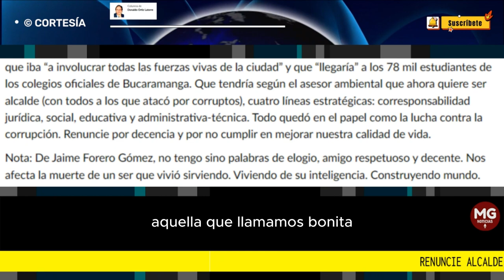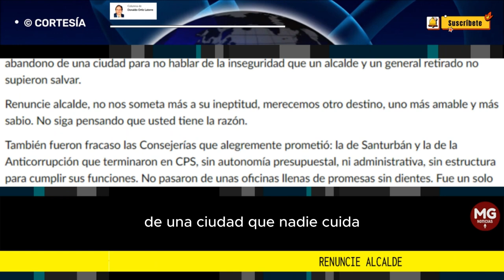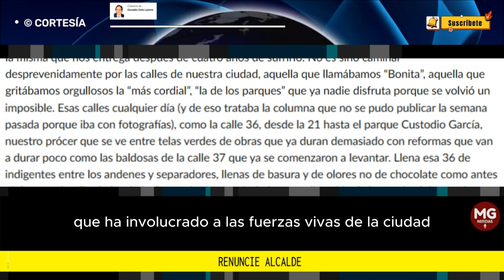RENUNCIE ALCALDE 🔴 Columna de Donaldo Ortiz Latorre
La ciudad que nos encontramos todos los días cuando la caminamos, no es la ciudad que nos prometió emocionado al tomar posesión como alcalde. Esa ciudad no es la misma que encontró ni es la misma que nos entrega después de cuatro años de sufrirlo.
columna DONALDO ORTÍZ LATORRE